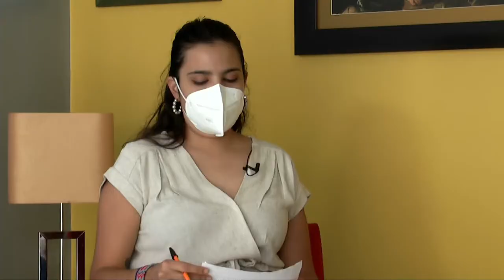Poder Judicial Conecta - 02 de junio del 2021